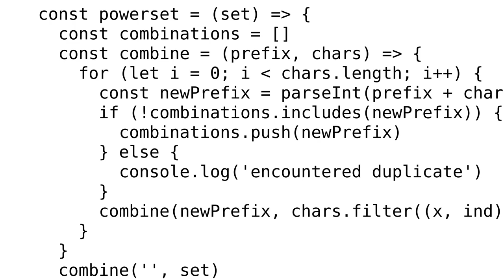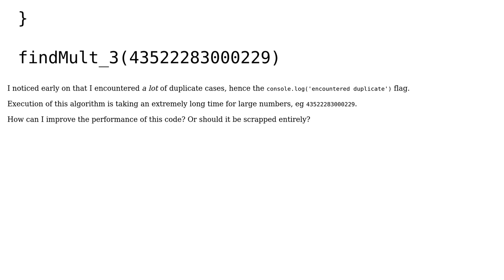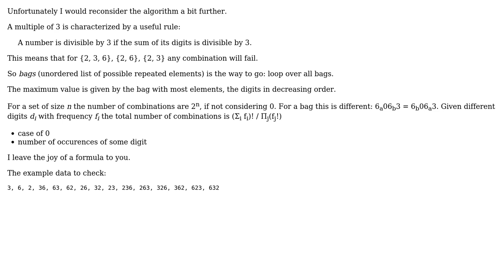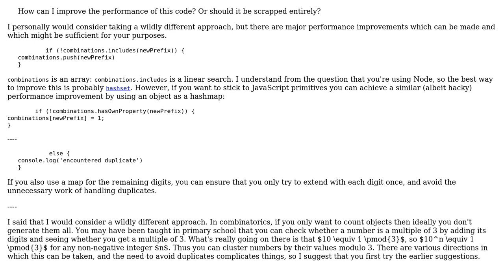Code Review: Forming all multiples of 3 using the given digits (2 Solutions!!)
Code Review: Forming all multiples of 3 using the given digits

With thanks & praise to God, and with thanks to the many people who have made this project possible! | Content (except music & images) licensed under CC BY-SA | Music | Images & others | With thanks to user Peter Taylor user Joop Eggen user j_d and the Stack Exchange Network Trademarks are property of their respective owners. You are responsible for your own actions.